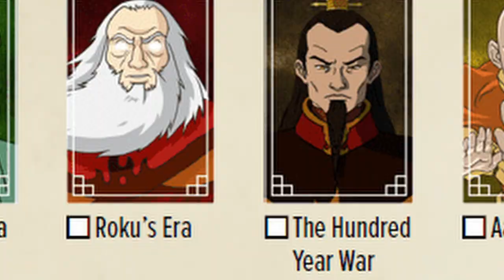Fire Lord Sozin Has a SISTER Who Became an AIR NOMAD! - Princess Zeisan Revealed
So today we actually have pretty big news coming out of the recent Avatar Legends tabletop RPG game and its sourcebook. The source book contains tons and tons of new information about the Avatar Universe, including some shocking revelations about the Fire Nation Royal Family and Sozin’s sister, who stunningly became an Air Nomad. So, lets break down the story so far of Princess Zeisan.

In the new Avatar Legends sourcebook, which covers the game of the same name there is a section covering the era of Avatar Roku, and in it we actually get a whole lot of information about Sozin’s Sister Zeisan and her history.

Zeisan was born without the ability to firebend, which as you can imagine for the Royal Family is very, very unfortunate. She spent her entire childhood pitted against her Brother Sozin by their father, vying to prove her worthiness. The two siblings pretty much fought every day for as long as they could both remember, putting a rift between them.

In order to survive in that harsh environment Zeisan look elsewhere for love and came across the Air Nomads through a nun named Rioshon. Rioshon soon took Zeisan under her wind and taught her many new skills, very interesting including Chi Blocking.